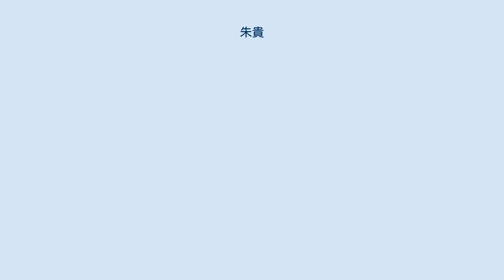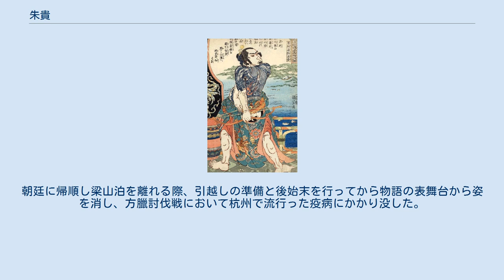朱貴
水滸伝 」 水滸伝百八星一覧表 」 朱貴 歌川国芳「通俗水滸伝豪傑百八人之一個・旱地忽律朱貴」 朱 貴（しゅ き）は、中国の小説で四大奇書の一つである『水滸伝』の登場人物。
 梁山泊第九十二位の好漢。
地囚星の生まれ変わり。
渾名は旱地忽律（かんちこつりつ）で、忽律とはワニのことで、陸のワニという意味。
背の高い細身の体躯に口髭と顎鬚を蓄え、貂皮の上着と鹿皮の靴を着こなしたしゃれた男である。
梁山泊においては王倫時代からの古参の一人で、梁山泊の対岸に居酒屋を設けて見張り、資金調達（痺れ酒による追い剥ぎも含む）、情報収集、人材の品定め、入山希望者の面接、客人の案内など事務的仕事を担っている。
 沂州沂水県の居酒屋の息子。
家を弟の朱富に任せ自身は各地を渡り歩き商売をしていたが元手をすって梁山泊へ登り賊となる。
その後は梁山泊の東の対岸に居酒屋を設け、そこで情報収集や訪問者の応接などを担った。
 ある年の冬、柴進の推薦で梁山泊入りを望む林冲が尋ねてきたので、朱貴は首領の王倫の元へ案内するが、林冲の実力を恐れる王倫はあれこれ理由をつけて彼を追い返そうとした。
しかし朱貴は真っ先に反対し、副首領の宋万、杜遷もそれに賛成したため、紆余曲折の末、王倫も渋々入山を認めた。
半年ほど後、官憲の追及を逃れてきた晁蓋ら七人の好漢が入山を求めてきた。
朱貴は喜んで彼等を迎えるが、王倫はまたしても晁蓋達の入山を拒絶、これに激怒した林冲が王倫を斬殺し晁蓋を頭領に据えるというクーデターが起こった。
もとより王倫に不満のあった朱貴はすんなり彼等に従い、引き続き見張り役を任された。
 一年ほど後、江州の役人で軍師呉用の旧友戴宗にこれと知らず痺れ薬を盛るが、彼とわかると慌てて介抱、晁蓋の恩人宋江が無実の罪で処刑されかかっていることを知りこれを報告、紆余曲折の末晁蓋たちは宋江の救出に成功した。
また同郷ということもあり、母親を梁山泊に迎えに行った李逵の目付け役として沂州に出かける。
ここで李逵が官憲につかまるが、弟朱富とともに救出、護送役人の李雲も梁山泊に連れて帰った。
その後は手伝いとして配属された楽和とともに店番を続け、脱獄した雷横とその母を保護したり、芒碭山の樊瑞一味の梁山泊襲撃計画を察知するなどした。
 百八星集結後は、相方が杜興に代わり店も南に移る。
朝廷に帰順し梁山泊を離れる際、引越しの準備と後始末を行ってから物語の表舞台から姿を消し、方臘討伐戦において杭州で流行った疫病にかかり没した。